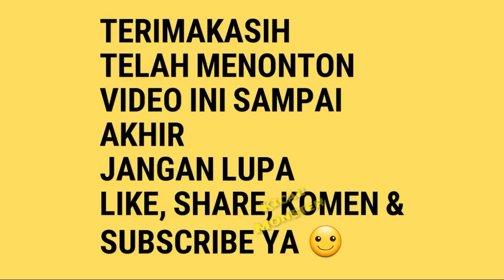Cantiknya LOVEBIRD Fischery Bikin Pengen 😫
Iseng main ke padepokan Firman Pl PL PML
Nemu lovebird mangsi fc dan vio fc di kandang bulat wkwkwk..